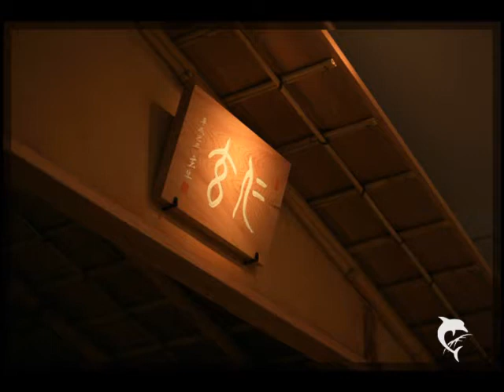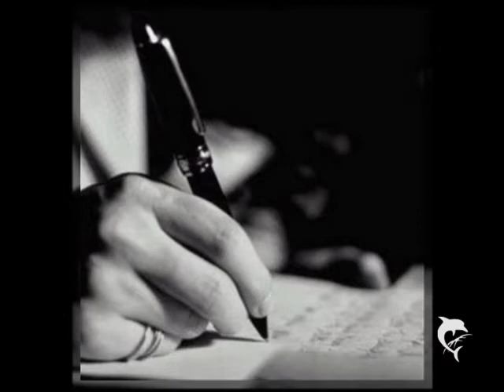GUEIXA - OSWALDO MONTENEGRO - TORRES MATRICE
Trabalho realizado com a pura intenção de divulgar a música popular brasileira de qualidade e recriar de forma imagética e subjetiva o universo melódico e poético da canção de Oswaldo Montenegro.

Torres Matrice

19/04/97